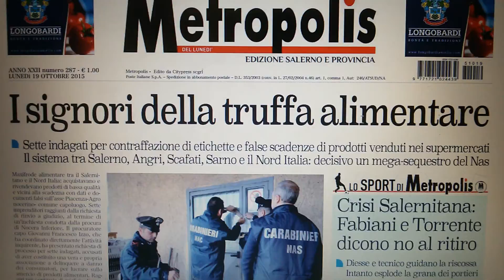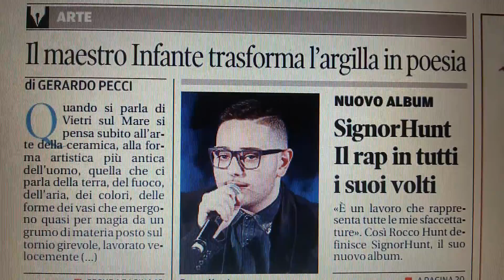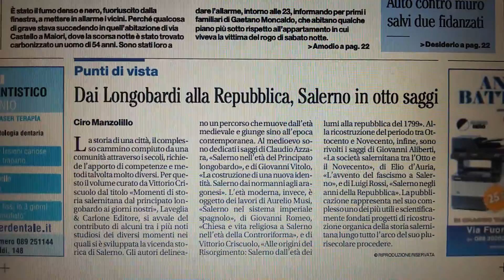Salerno, prime pagine giornali del 19 ottobre 2015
Le prime pagine dei giornali a Salerno e provincia del 19 ottobre 2015